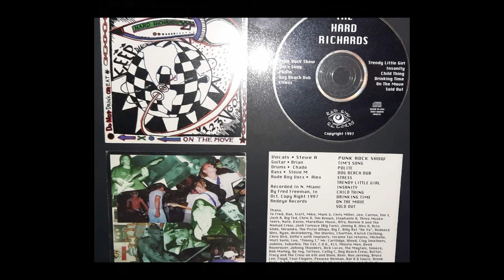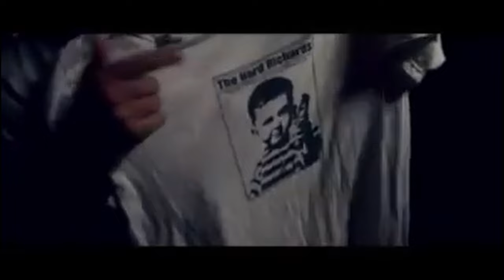Steve Abbott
This week Steve Abbott of The Hard Richards stops by to chat with Ben about their albums and some of the history of the band.

Enjoy their music on Spotify, or you can find them on the new 561 Music Playlist we created of various local artists that we will be continually updating.

OASIS ROOT COFFEE AND KAVA LOUNGE
Oasis Root Coffee and Kava Lounge in Jupiter is a fun, relaxing place to come by drink kava, java, or tea, and hang out… South Pacific Style!  Open daily from 8am-1am.  Located at 185 E. Indiantown Rd., Suite 111, Jupiter, FL 33477.

LIVE MUSIC COMMUNITY
Thank you to Justin and Live Music Community for all they do to make our podcasts as professional as possible.  If you are looking to do a podcast, record an album, do a live stream, or anything of that type, Live Music Community is the place to go.  LMC is also a music school that takes it up a notch by not only teaching the foundations of music theory and songs on instruments and vocals but also teaches the students the full band experience.  They team your child up with like-minded individuals who then go on to play shows, do live streams, and learn the dos and don'ts of being in a successful working band. and on Facebook and Instagram @LMCFlorida

561 Music Podcast was recorded by our producer Justin Hucker at Live Music Community, which offers podcasting, video production, live stream, music lessons, recording and so much more.  Check them out and take a virtual studio tour here: